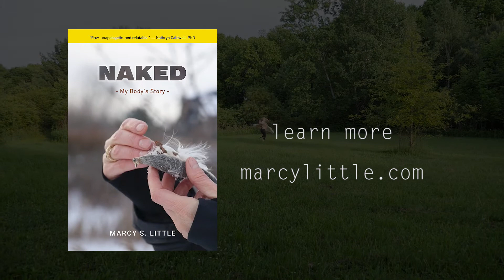Naked: My Body's Story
Watch this 2:32 video to learn more about my brand new book Naked: My Body's Story now available in Kindle and paperback through Amazon.com.